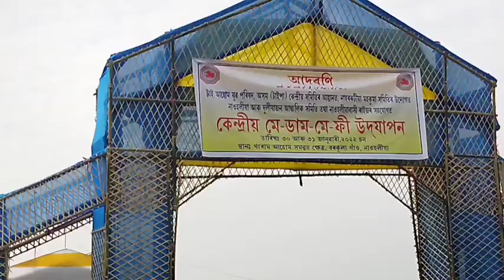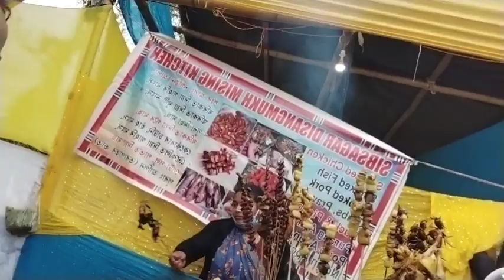মে-ডাম-মে-ফী ত মই কি খালো কি ললো আৰু কাক লগ পালো চাওঁ আহক। /